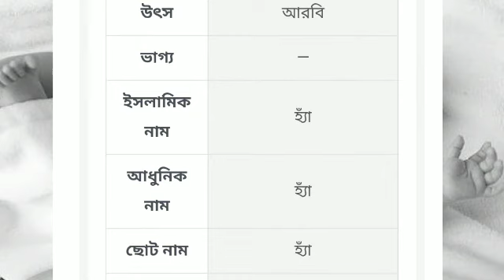আন নাফি নামের অর্থ কি? Ann Nafi meaning in bengali? / Ann Name Namer Ortho Ki / Bengali Names